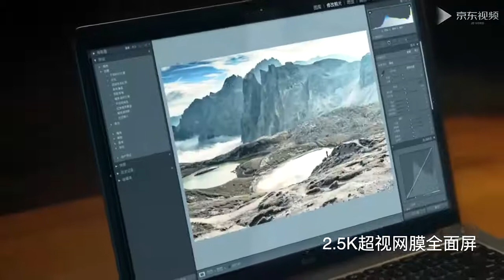Легкий ноутбук Redmi Book Pro 14 2022